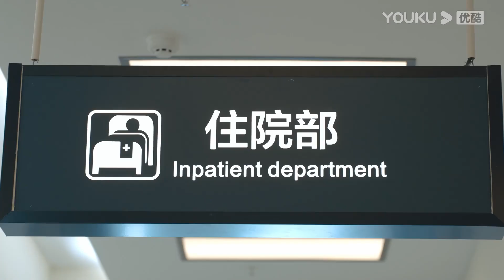ENGSUB【妻不可欺 Don't Lie to Me】EP02 | 骗保失败，王传宗再向妻子下毒手 | 穆乐恩/李星昊/汪颖菲/李秉润 | 剧情片 | 优酷 YOUKU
【妻不可欺 Don't Lie to Me】父母意外去世，只剩下姐妹俩相依为命。街坊都疯传他俩得到巨额赔偿，两人从未回应。随着年龄的增长，两人各自成婚，却不想姐姐的丈夫惦记那笔赔偿金，而妹夫暴力不顾家。当看清了丈夫的真面目，姐妹俩联手反击，走向美好新生活。

★主演：穆乐恩/李星昊/汪颖菲/李秉润/董昕贇/张爱月/杜孙雨妤/李星霖/金梦翼
★集数：26集

00:00 The International Website youku.tv is now available!
02:00 Download YOUKU International APP to get early access to the full show